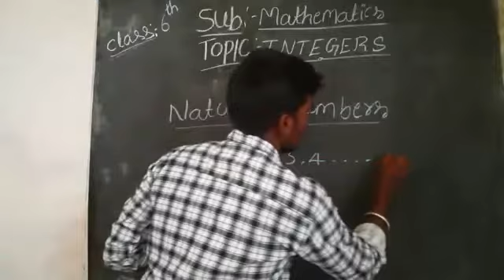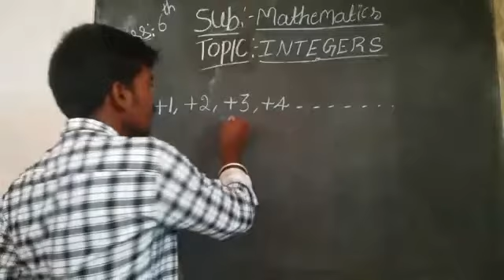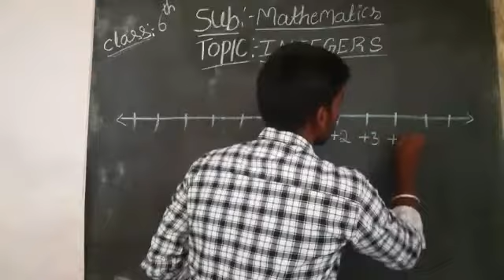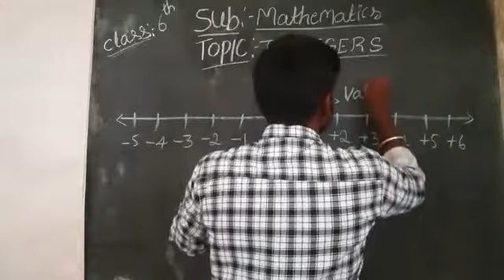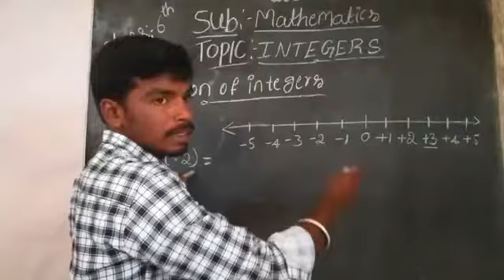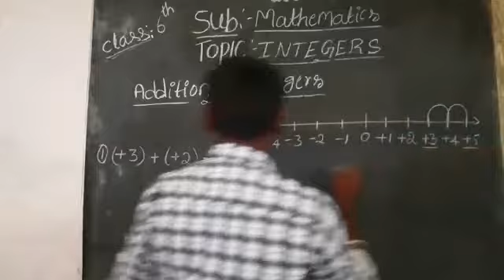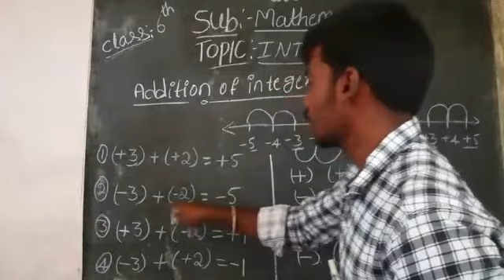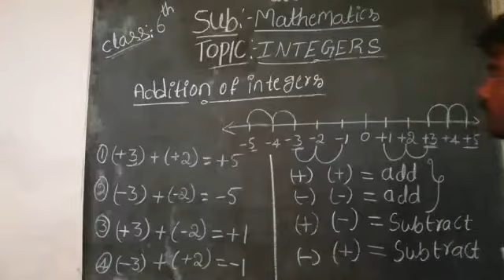Grade 6 Maths: Integers